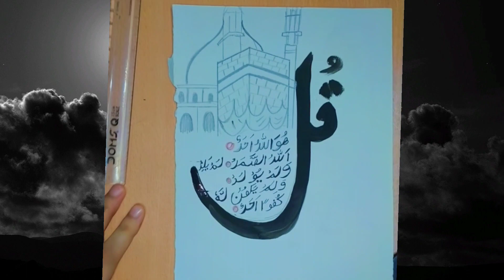sureh ikhlas scenery||Art and creativity